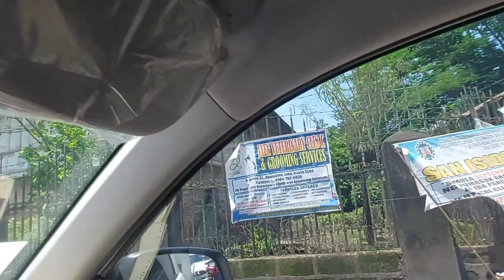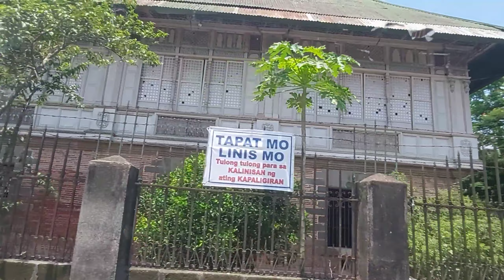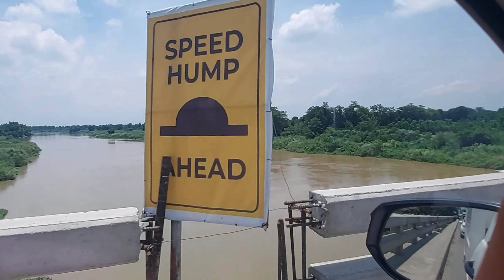Vlogday 19 - Lalamove at p.o | bayan ng cabiao | Bahay ng ating bayani | god is good all the time